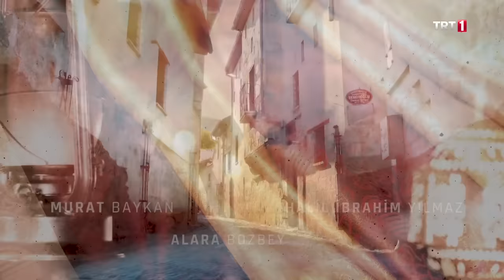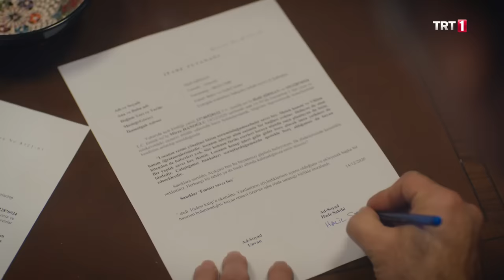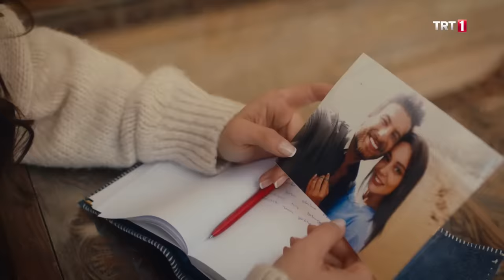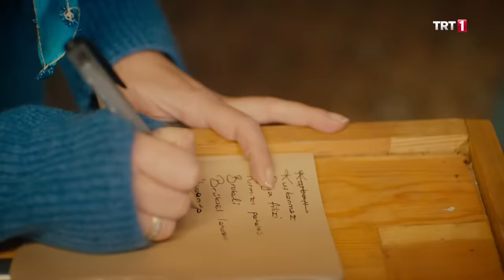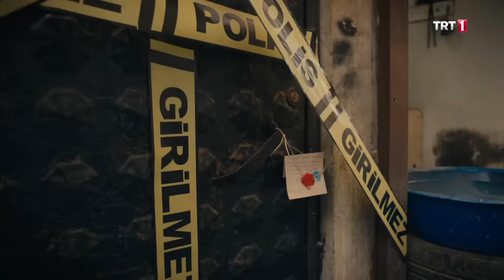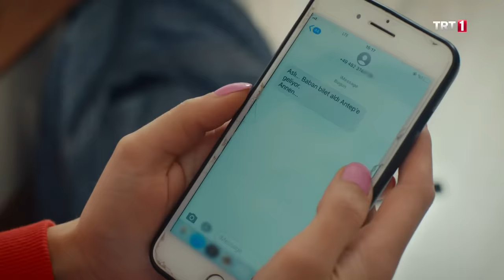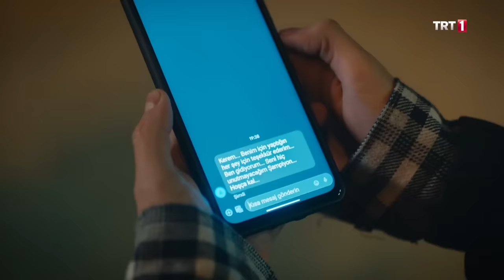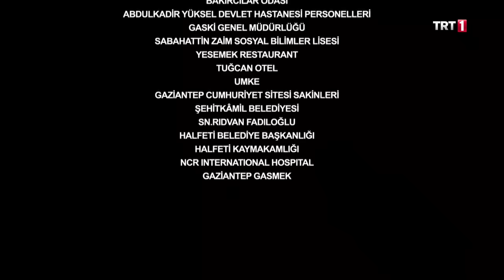Benim Adım Melek 43. Bölüm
Benim Adım Melek 43. Bölüm Özet:

Halil ile Mirza, Melek ve Vildan çıksın diye bütün suçu üstlenirken avukatları onlara engel olmaya çalışır. Gülşad sayesinde hayatta kalan Ömer hastaneye götürülür. Banu Mithatlardan gider. Seyran Banu’ya olan tavırları sebebiyle Mithat’a kırgındır… Mithat bu durumu düzeltmek için ne yapacaktır?
Aslı’nın babası onun Antep’te olduğunu öğrenmiştir. Funda Aslı’yı göndermemekte kararlıyken Aslı nasıl bir yol izleyecektir? Alpay tarihi eser olayından alnının akıyla çıktığını düşünürken Ercü ona kızgındır, onun yaptıkları Ercü‘yü riske atmıştır. Kenan Alpay’ı bu sefer de kurtarabilecek midir? Aslı’nın eylemlerinin sonucu, Kerem nelerle karşılaşacaktır Vildan ve Melek hapisten çıktığında iki aile de buruk bir sevinç yaşarlar. Defne, Şirhanlara geldiğinde hiç ummadığı biriyle karşılaşır.